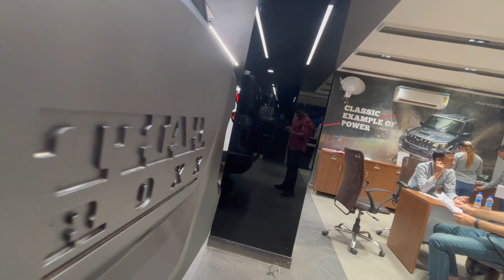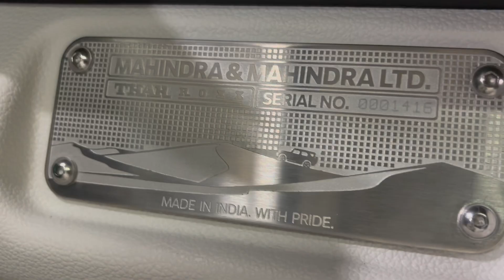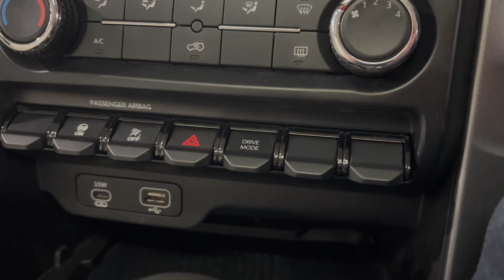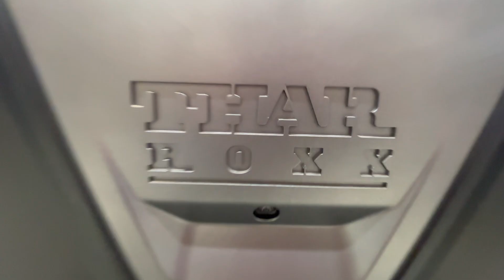Mahindra Thar Roxx I Thar Roxx 2024 I 5 door Thar Roxx I Thar VS Jimny VS Gurkha I Shrey Khattar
Mahindra Thar Roxx: The Ultimate Off-Road Beast!🚙💥

In this video, we dive deep into the rugged and adventurous world of the Mahindra Thar, a true off-roading icon in India! From its bold design to powerful performance on rough terrains, we take you through every detail of why the Thar roxx! 😎

What to expect:
✅ Exterior & Interior Walkthrough
✅ Engine Performance and Off-road Capabilities
✅ On-road Drive Experience
✅ Features, Technology, and Comfort

Is the Mahindra Thar your next adventure companion? Watch the video to find out!